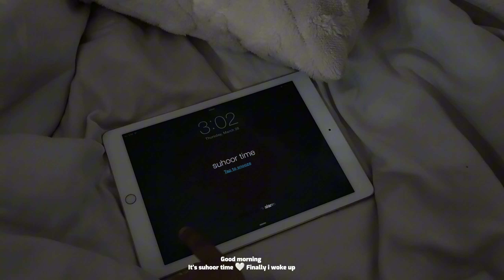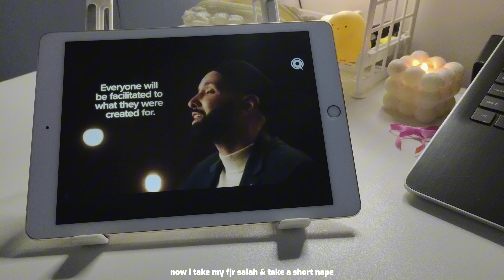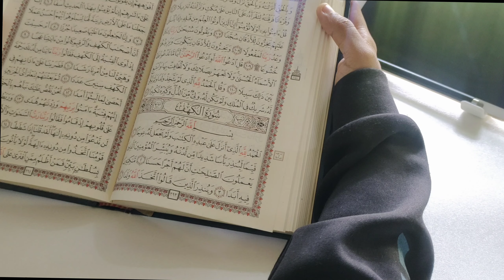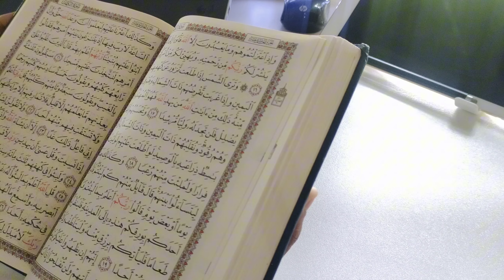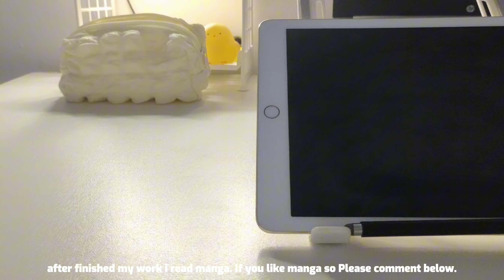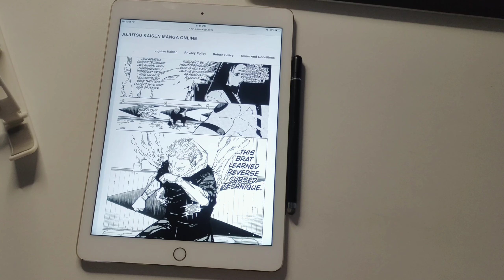Muslimah's Ramadan Routine 2024🌙 | Productive day, Ramadan Study, iftar, suhoor.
hey! " hello everyone!
I'm Aurora 🎀. I hope you enjoyed watching this video. Thank you all for the kind supports.Can't wait to share more with you guys😭.

sornaalam27@gmail. com

🪩Music credit 🎧

inspired by :@husnajolay

૮꒰ ˶• ༝ •˶꒱ა
• For better quality watch on (1080p)